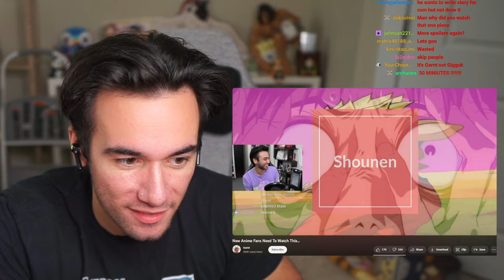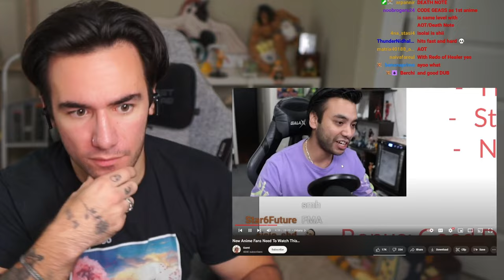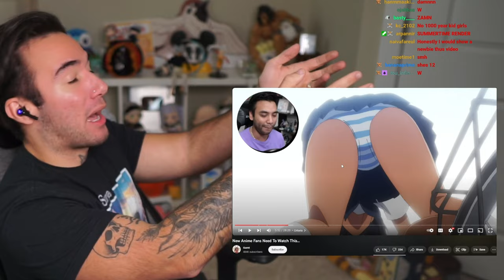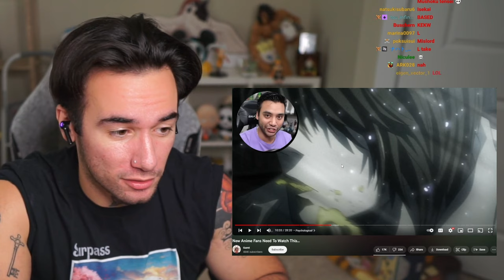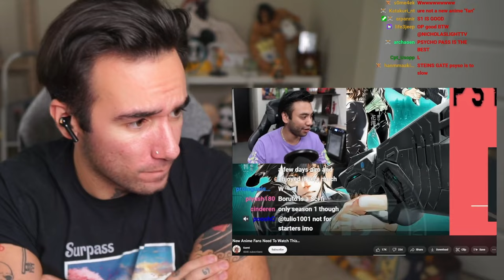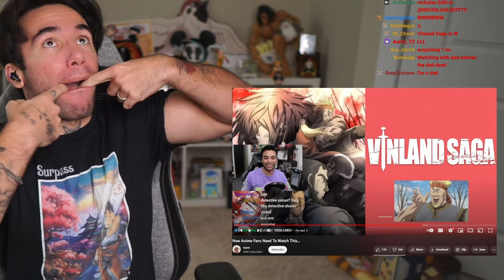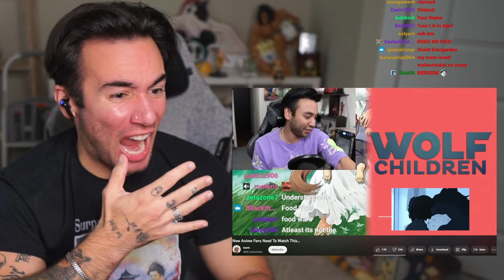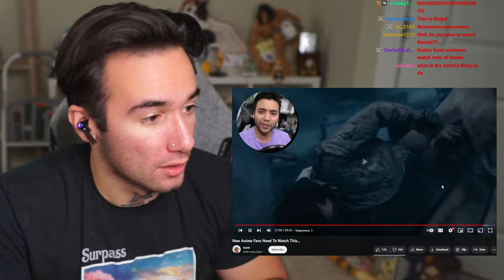New Weeb Reacts to New Anime Fans Need To Watch This